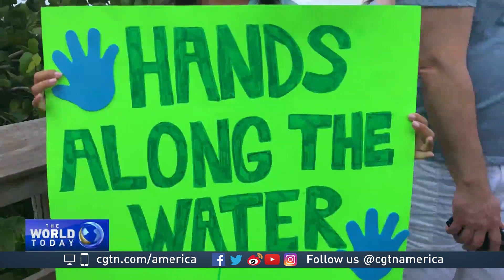Environmental activists fight climate change in Florida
In 2018 alone, the U.S. state of Florida suffered a massive hurricane, flooding, and dying wildlife. Environmental activists say they are now stepping up the fight against climate change, and what they say are human-made disasters.
CGTN’s Nitza Soledad Perez reports.